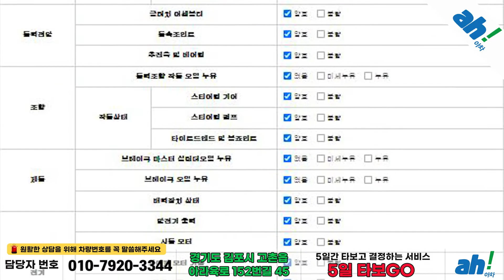[아차] 부드러운 승차감 , 국산중고차 판매!!👍쉐보레(GM대우) 임팔라 3.6 LTZ feat. (48구0779)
1. 차량대금의 10% 결제 및 계약서 작성(차량 체크리스트)
2. 종합보험 가입(최소 3개월, 자차 포함)
3.5일간 타보고 구매확정 시 차량대금 잔액 및 부대비용(이전비 등) 입금 후 이전 등록
4. 타보고 차량 반납 시 이유 불문 환불 처리(제반 비용 공제)

5일간 타보고 구매 결정하실 수 있는 서비스입니다.